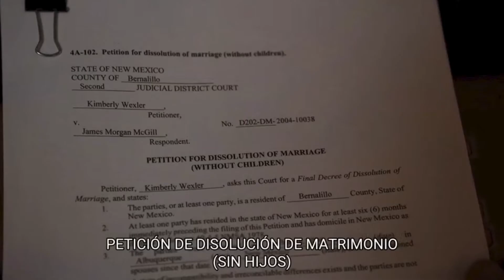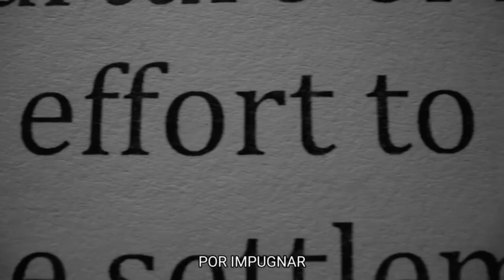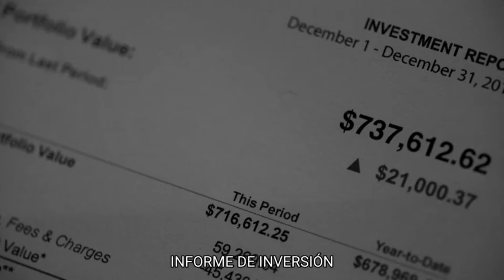⚖️Better Call Saul: Análisis Capítulo 6x12 (Temporada 6)⚖️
En este capítulo de Better Call Saul veremos la conversación entre Gene y Kim y las acciones de cada uno después de dicha conversación.

ESCRÍBENOS SI QUIERES TRABAJAR CON NOSOTROS

👉Better Call Saul Temporada 6